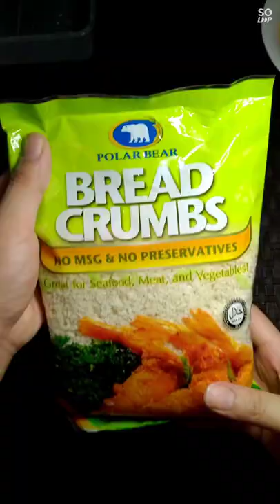Shrimp Tempura 🍤 | Christmas Evening Edition 🎄❤️